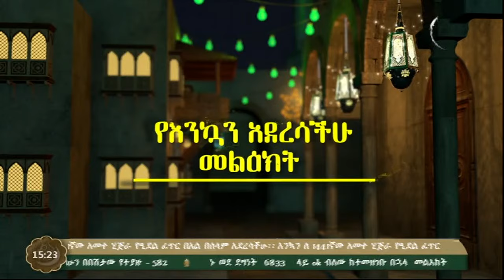የኢድ ፕሮግራም | እኔ እያለሁ ወገኔ አይራብም | አፍሪካ ቲቪ | Africa TV1